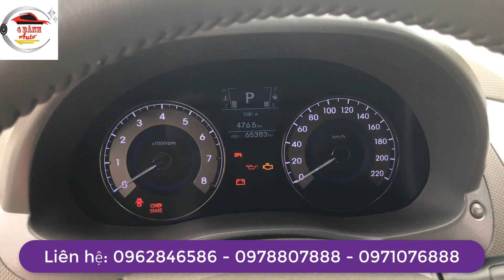Không Thể Tin Chiếc HYUNDAI ACENT Nhập Khẩu Số Tự Động Lại RẺ NTN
200 Triệu Có Ngay Xế Hộp Toyota 7 Chỗ Chất Lượng Mạnh Ô Tô

1. Mạnh Ô Tô Con
2. Mạnh Ô Tô TẢI
4. Shop Mạnh Ô Tô: SHOP Mạnh Ô Tô